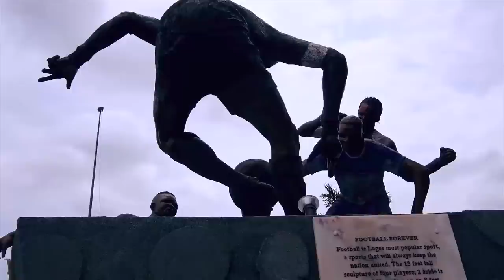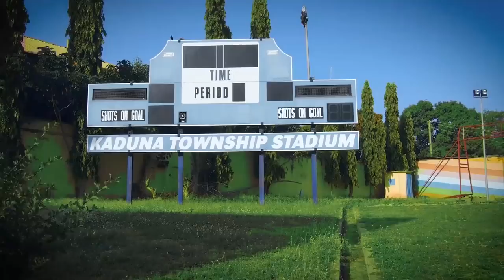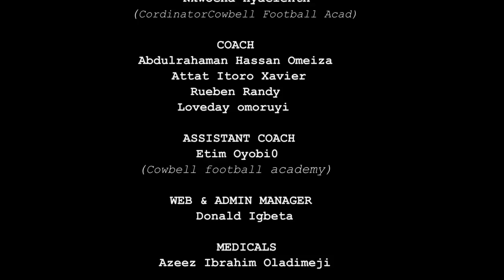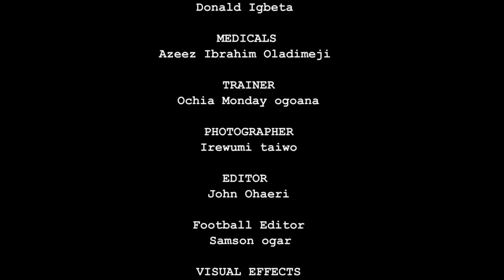The Dream Football TV Show S1 Ep1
Lagos screening. The beginning
First of its kind the dream football tv show is created for footballers who are willing to perform at a professional level.
A platform created for youngsters to showcase their skills to clubs , scouts , and managers across the world.